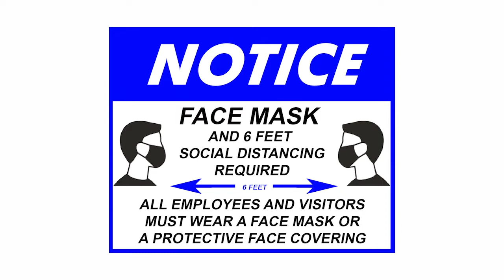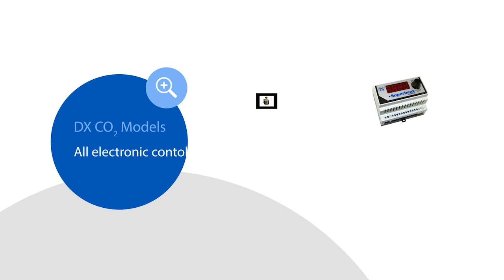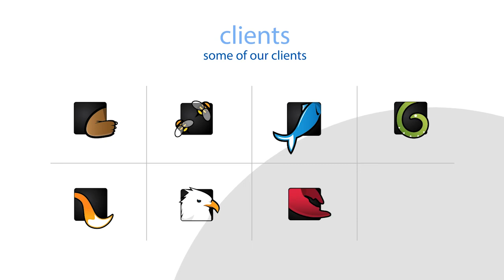HoweiPadShow2022 720 SocialDistsance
Howe video